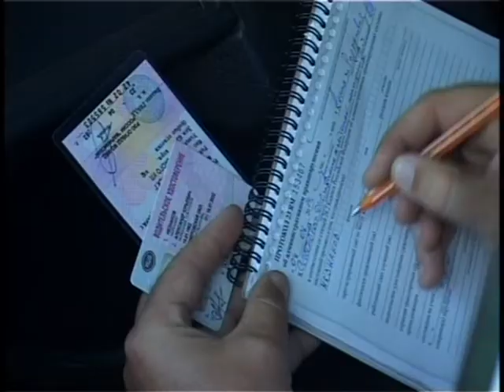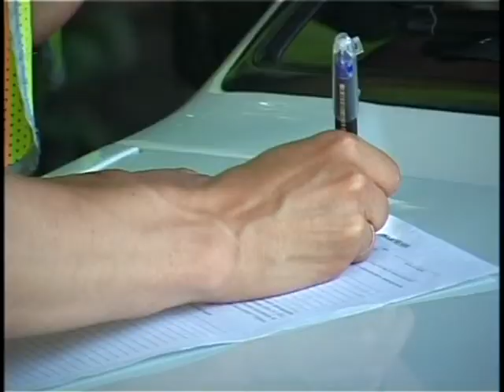С водителей, работающих в такси вне закона, спрашивать будут по закону